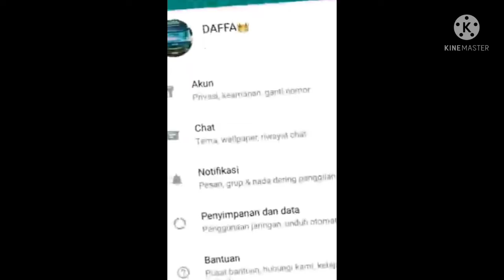SHARE 2 LIVERY KHUSUS BY ME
assalammualaikumm wr wb

tanpa basa basi di share😀

INGET! LIVERY INI KHUSUS UNTUK BUAT CINEMATIC BARENG KALAU LIVERY NYA GAK SAMA GAK DI BOLEHIN